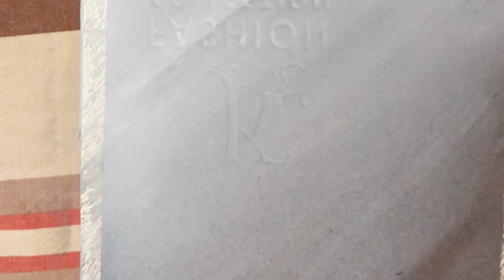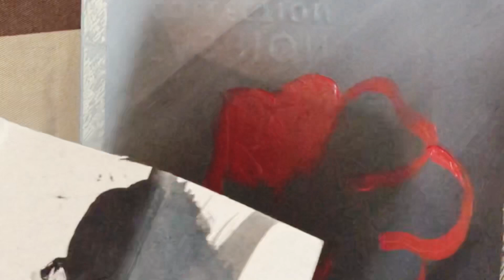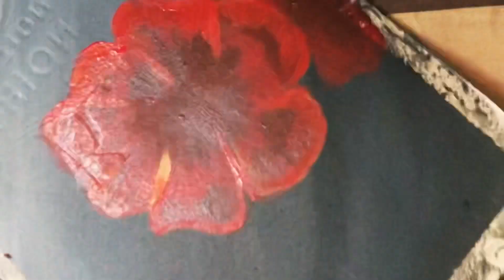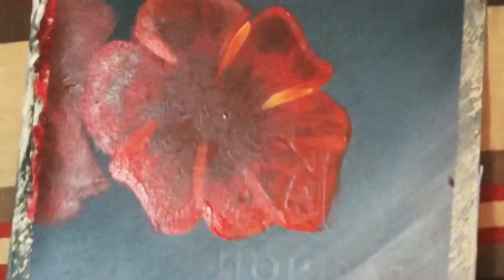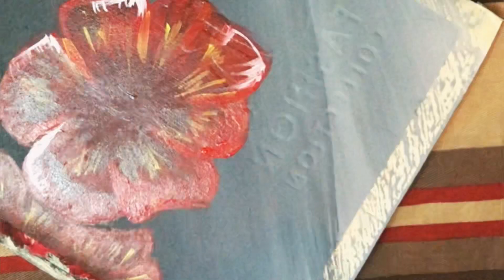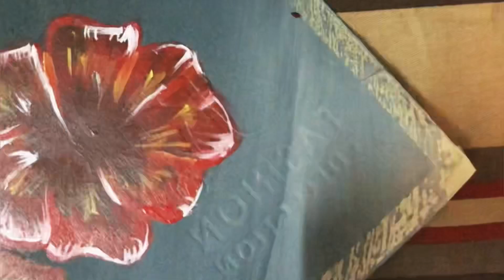How to paint beautiful Orchid Flower Painting | acrylic painting techniques | abstract art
How to paint beautiful orchid flower | easy acrylic painting techniques | abstract art